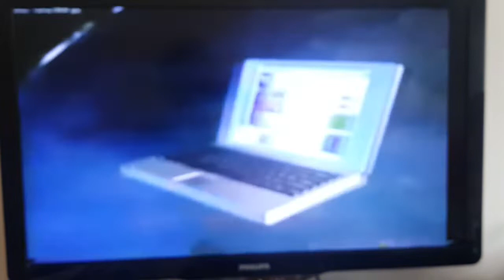TV8 GENEL TANITIM FRAGMANI 1999-2003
ACUN ILICALI'NİN TV8'İ ALMADAN YILLAR ÖNCE TV8 HABER KANALI OLDUĞU DÖNEMLER 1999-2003